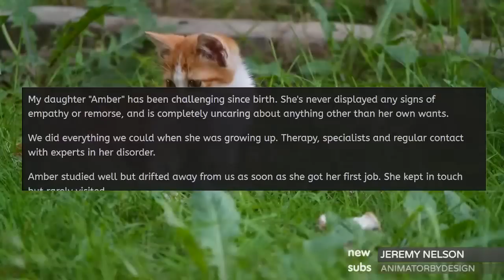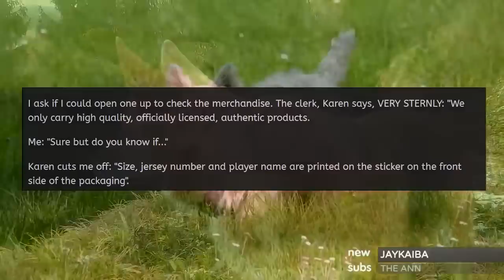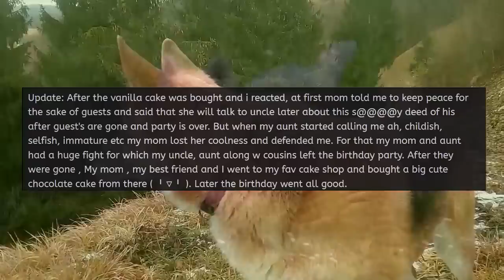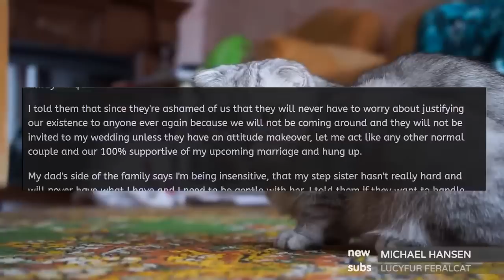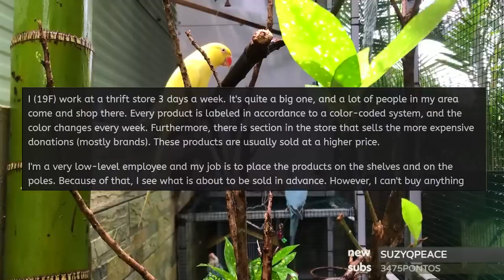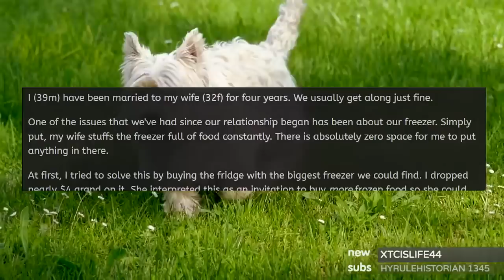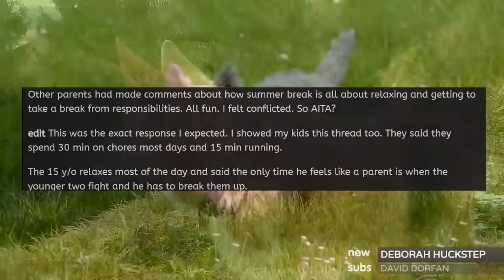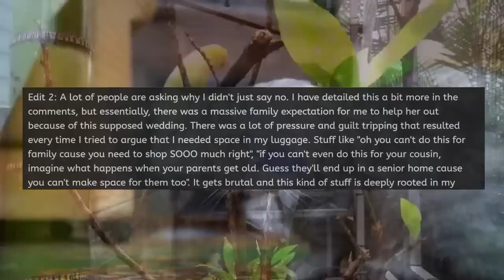Karen SCAMS the Elderly... ENDS UP GOING TO PRISON! - Reddit Podcast Stories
Karen ran a scam that resulted in her going to prison! I'm her mother, and now she expects me to be supportive of her in court, even though she has made all the wrong choices in life. Karen is about to learn that even though I'm her mother, I will not support anyone who acts in the manner she has!

Every Saturday we release a longer compilation video which includes some of our best stories from last year.

Stories in this episode of r/entitledparents:
0:00 Intro
00:33 Story 1
03:09 Story 2
05:52 Story 3